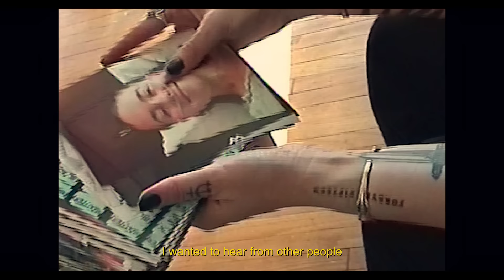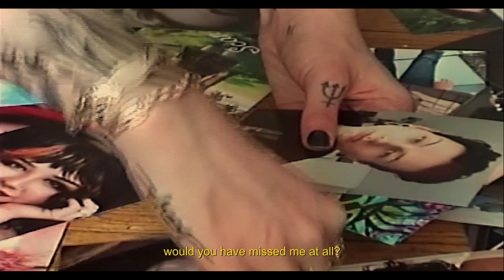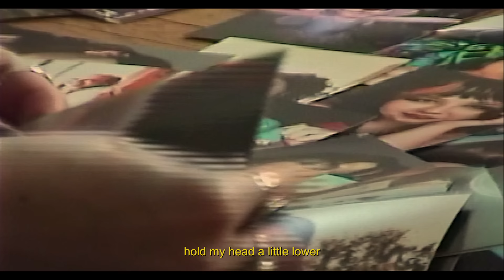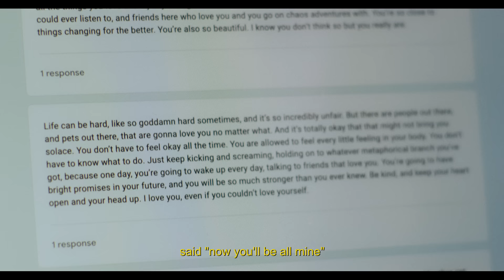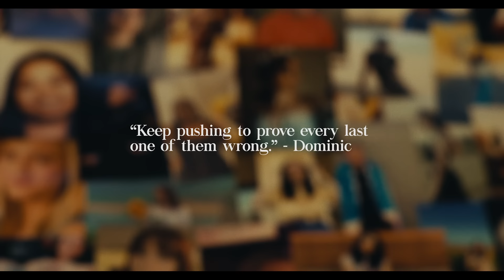Mothica - forever fifteen (Official Lyric Video)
forever fifteen ep -  MARCH 19

I wanted to do something special for the 10 year anniversary of my own experience so I asked my followers to share their story with me. This is the behind the scenes look at some of the 2,163 submissions. The final music video will have more photos!

This project is a huge puzzle piece in my healing process, and i'm so glad I can finally share it with you. Six song EP out in March!

Co-Directed by Patrick R Young & Powell Robinson
Produced by Laura Burhenn for Our Secret Handshake
Cinematography Powell Robinson
Written by Mothica, Eva Honey, Alexandria Veltri, Lenii
Produced by David Burris
Mixed by Devon Corey

LYRICS:
try
try to look a little older
so I can go
down
to the bar
there’s someone waiting
to take me home

i can’t take it, all the damage done
wanna sink into oblivion
could be anything or anyone
anyone at all

he said “love that you’re fifteen”
ten shots of whiskey
he brought to my bedside
said “now you’ll be alright”
when i was fifteen
i thought no one would miss me
they’re all just pretending
so i wrote the ending
when they say that it’s not that bad
you’re too young to be this sad
makes you wanna do something
that you can’t take back and be
forever fifteen
would you have missed me at all?

walk
down the halls a little slower
so nobody knows
hold
hold my head a little lower
just wanna let it go

anyone at all

Ophelia
think i see ya under water
Ophelia

he said
“love that you’re fifteen”
said “now you’ll be all mine”